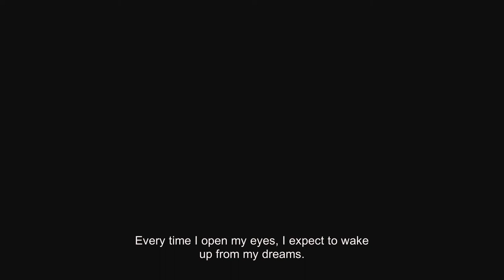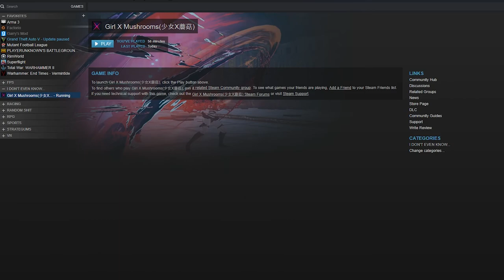The Gaming PolarBear Plays - Girl X Mushrooms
I don't even know what this game is, but it's called Girl X Mushrooms!

Listen to me and Pigman_rocker ramble retardedly on an Itunes near you!

Tell me how much you hate me!